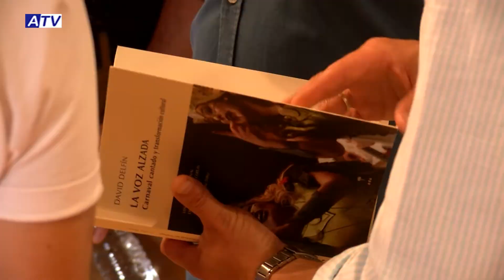Presentación de ‘La Voz Alzada’ de David Delfín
En el siguiente programa especial les ofrecemos las imágenes del acto de presentación del libro ‘La voz alzada’, del periodista David Delfín. Un acto que se realizó en el salón de actos de la Biblioteca Municipal, donde diferentes invitados del mundo del carnaval acompañaron al autor para presentar este libro que repasa la tradición histórica de esta fiesta en la provincia de Málaga.
A la cita no faltaron personalidades del carnaval alhaurino, cuya presentación del acto estuvo a cargo de ‘Los pioneros’ con “El color de Picasso”. También algunos invitados con mucho peso dentro del carnaval, actuaciones musicales como la de María Gazares y José Serón o la interpretación de algunas coplillas que pusieron el toque carnavalero a este acto.
A continuación, podrán ver la presentación del libro ‘La voz alzada’ de forma íntegra en Alhaurín Televisión.